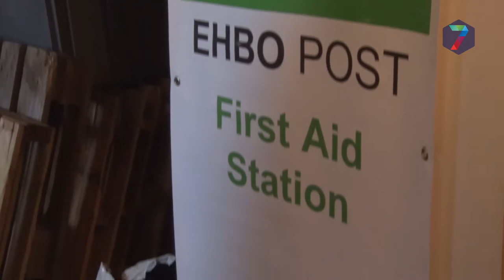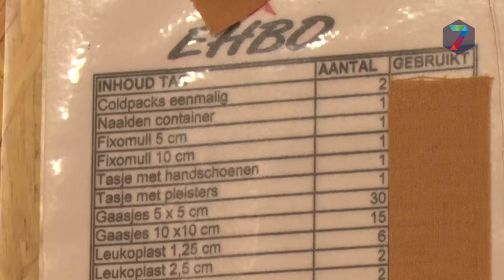EHBO-vereniging Wimako: "Wij zijn er klaar voor"